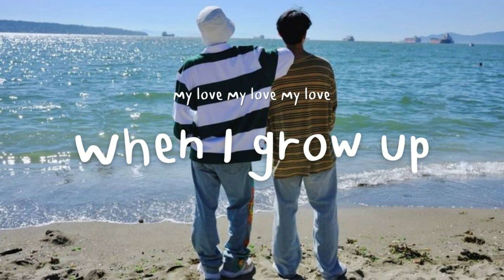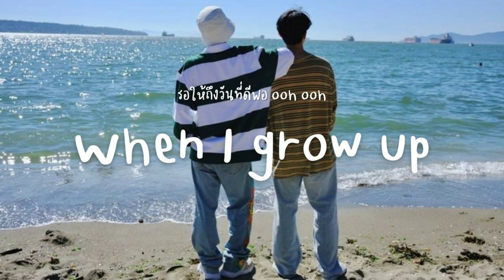เนื้อเพลง 'When I Grow up' SEVENTEEN (Vocal Team) | Thai ver.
เพลง : When I grow up
ศิลปิน : SEVENTEEN

ฟ้าทุกวัน ยังแตกต่างกัน
ไม่ว่าจะผ่านสักกี่วัน ก็ต่างกัน
ในวันที่ทั้งหัวใจ ว่างเปล่าขึ้นมา
คือเธอ oh ปรากฎอยู่ในนั้น

ยิ่งคว้า ตามวิ่งไปยังไง yeah
ก็ยิ่งรู้สึก ไม่ได้ใกล้ขึ้นเลย
ระยะเราสองเหมือนยิ่งไกล
คงเพราะฉันเองยังไม่กล้าพอ
เด็กน้อยในใจฉันยังไม่โตพอ
ที่จะตามได้ไหว

รอเวลาให้เราพร้อม oh
รอให้ถึงวันที่ดีพอ ooh ooh
และก็อยากให้เธอช่วยทนรอ
เมื่อถึงวันนั้น
จะขอกุมมือเธอไว้ ให้คุ้มกับที่รอ

อยากเป็นคนที่เธอต้องการ
คนที่ดูแลเธอและฉัน
พร้อมจะเปลี่ยน จะยากแค่ไหน ฉันรู้
จะต้องดีมากขึ้นทุกวัน
เพราะว่าฉันคนเดิมตอนนั้น
ooh มันก็คงยังดีไม่พอ

เป็นเด็กน้อยเหมือนในเมื่อก่อน
คงไม่พร้อมจะดูแลใคร
มันยากเท่าไหร่ แต่พร้อมที่จะเข้าใจ
ว่าฉัน ทำเพื่ออะไร

ว่าทำเพื่อใคร yeah
ในตอนที่คิดว่ายากเกินไป
แต่เธอคือคำตอบเดียวทั้งใจ

ที่จะตามไปไหว

oh oh
I'm waiting just for you
ตอนนี้แม้ว่ายัง ไม่พร้อม ฉันก็ยัง
เชื่อว่าสักวัน จะดีขึ้นไป